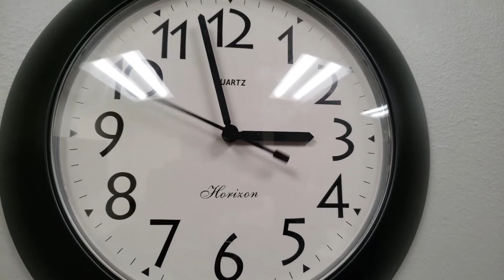Blog Pimenta - Institucional RCM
Vídeo institucional Agência RCM